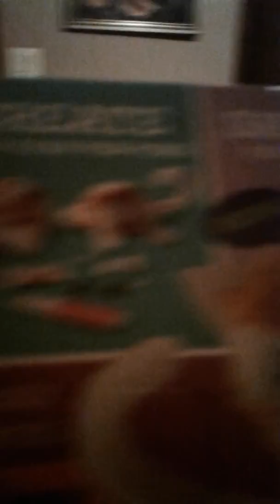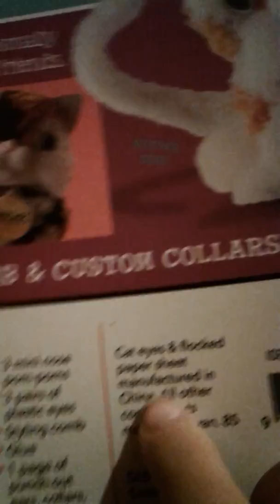WALNUT !!!!!!!!!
Walnut steals my cookie.